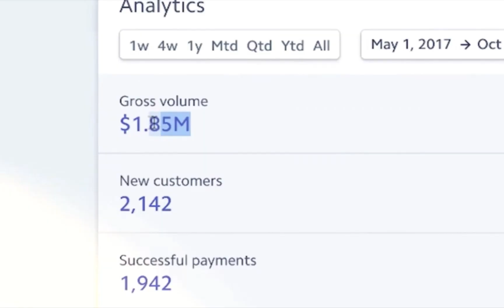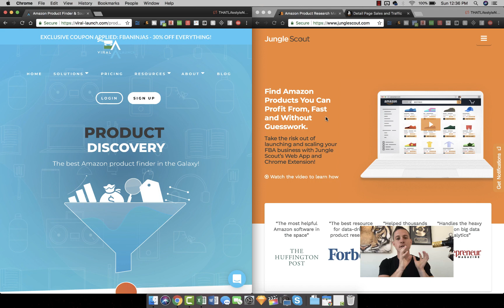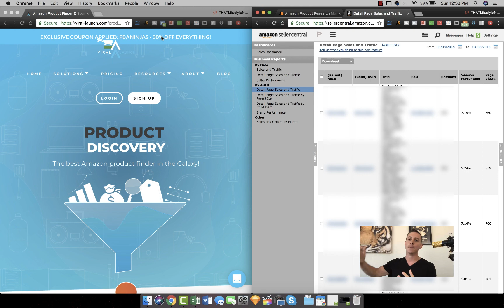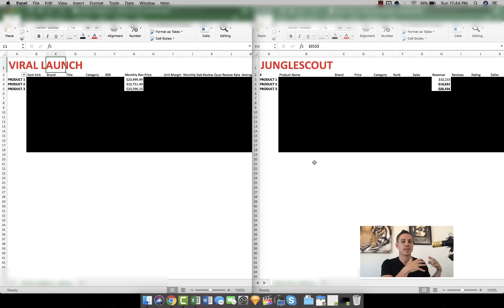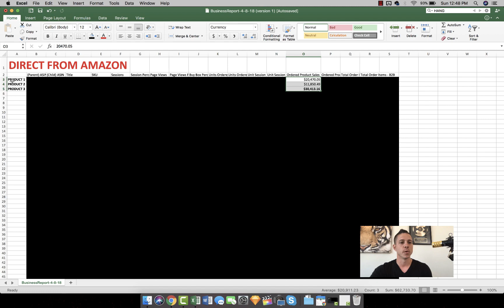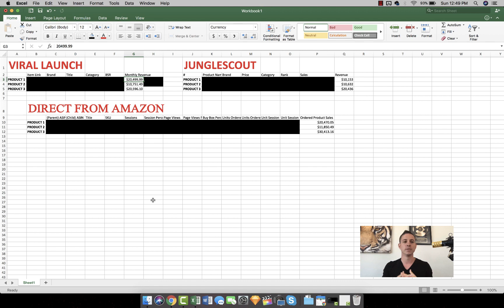🔥 BEST Product Research Software | Junglescout vs. Viral Launch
[REVEALED] What is the most accurate product research software for Amazon FBA?
*Viral Launch Cheatsheet:
★☆★ NINJA DISCOUNTS ★☆★

***HURRY - WE'RE GIVING AWAY A FREE MACBOOK AND THOUSAND'S OF DOLLARS OF FREE COURSE'S!!

★☆★ HOW TO ENTER TO WIN ★☆★

Step #3
DM me 'Ninja' on my Instagram + Turn Post Notifications ON!
*Check out other AWESOME Tutorials Below

Amazon FBA Product Research 2.0 | Ninja Hacks to Find Products That Earn You 1K Per Day in Q4 & 2018

AMAZON FBA PRODUCT RESEARCH | HOW TO SELL ON AMAZON FBA FOR BEGINNERS COMPLETE STEP BY STEP TUTORIAL
👁 About this video : In this video we REVEAL the most ACCURATE software to do product research in 2018!

Watch as Viral Launch vs. Jungle Scout go head to head competing for accuracy! In this video we will be comparing TONS of data to test both softwares… who do you think will win?

Watch as we discover which product research software is the most ADVANCED!
★☆★ AMAZON FBA NINJA MASTERCLASS ★☆★
👋 About this channel : My name is Kevin David and I’m the creator of the freedom movement. I left my 80/hr a week accounting job to create a massive movement of people becoming financially free. In the past year I’ve free thousands of people from the 9-5 grind, and it is my life goal to help millions of people realize there is a better life than being trapped in a cubicle. I teach how to make money online, I teach how to earn passive income, and live the best life you can, with the freedom to do the things you want to do always. Come say hi on social media, I respond to every message and I always will. Remember you can completely change your life at any time, you just need to start.

If you found this helpful, help me spread the word by liking or commenting or both!

Every time you like and comment on my post it helps me reach more people which helps me FREE them from their 9 - 5 jobs and live life the way it is meant to be lived!

KD *